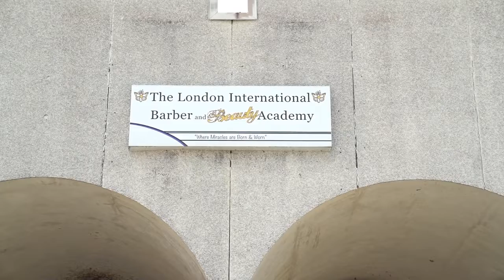The London International Barber and Beauty Academy Greensboro North Carolina 27405